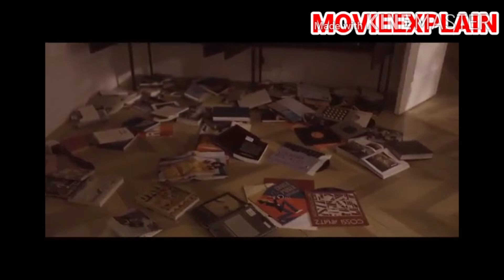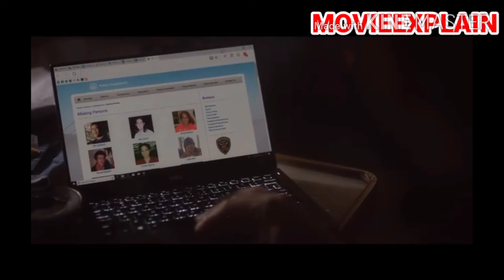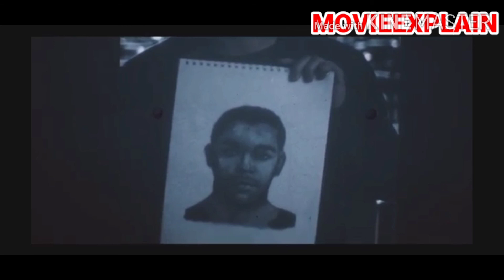The OA season 2 episode 7 Explained In Hindi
Hi all
This is the explanation of The OA season 2 episode 7 in hindi. Welcome to the MovieExplain family.